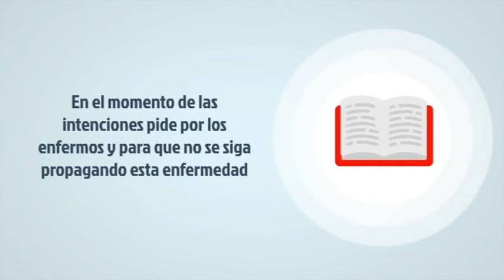Recomendaciones para vivir la Santa Misa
Parroquia de Santa Ana Nextlalpan
Padre Juan Márquez
Santa Misa